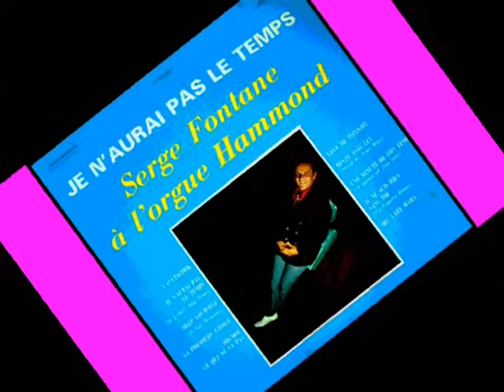SERGE FONTANE - Casatschok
L'orgue est une gracieuseté des Studios d'orgues Hammond de Montréal, peut on lire au verso de la pochette. Hummm pas mal fertile pour un organiste sans organ .